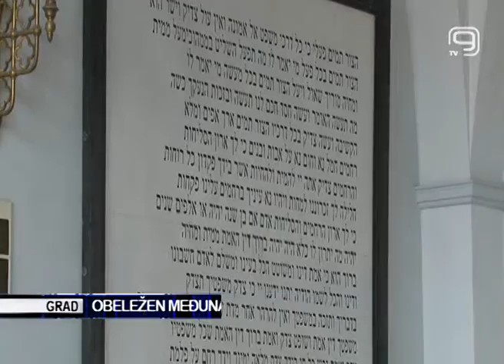TV KANAL 9, NOVI SAD: OBELEŽEN MEĐUNARODNI DAN ŽRTAVA HOLOKAUSTA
U znak sećanja na milione žrtava Holokausta, 27. januar, širom sveta održavaju se komemorativne ceremonije. Na novosadskom Jevrejskom groblju građani su se okupili kako bi odali poštu stradalim žrtvama. Ovaj datum Ujedinjene nacije su 2005. godine proglasile za Međunarodni dan sećanja na žrtve Holokausta.